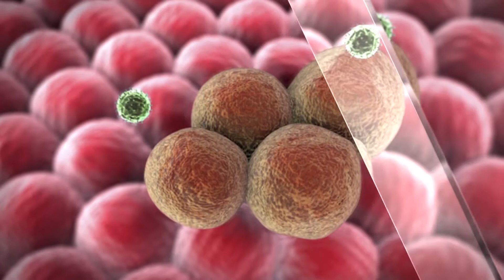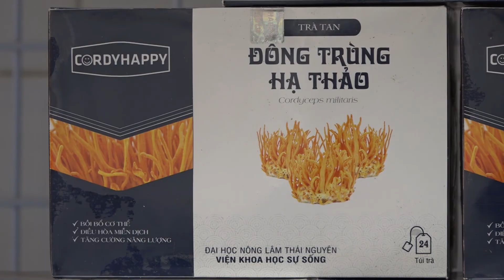Đông trùng hạ thảo của Viện Khoa học sự sống - Đại học Nông lâm Thái Nguyên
Được thành lập từ năm 2008, Viện Khoa học sự sống, Trường Đại học Nông Lâm Thái Nguyên đã và đang khẳng định vị thế của một Viện nghiên cứu hàng đầu, có nhiều đóng góp trong công tác nghiên cứu, chuyển giao khoa học kỹ thuật. Hiện nay Viện đã làm chủ được công nghệ sản xuất Đông trùng hạ thảo và công bố trên thị trường hơn 10 dòng sản phẩm khác nhau từ Đông trùng hạ thảo ở các dạng khô, tươi, viên nang, mật ong và trà túi lọc, rất thuận tiện cho người sử dụng